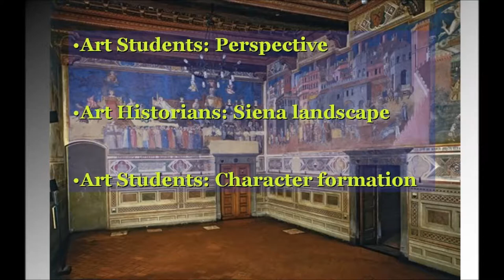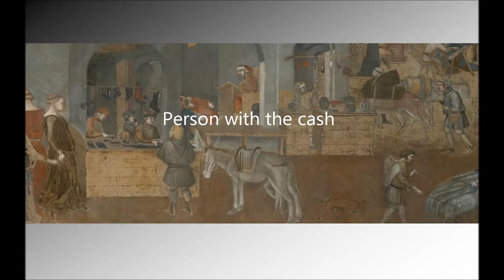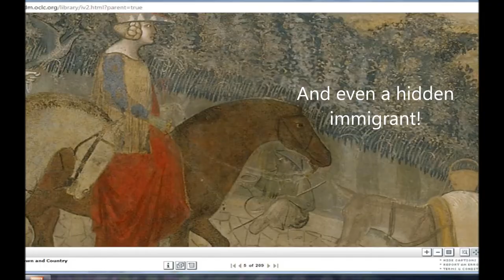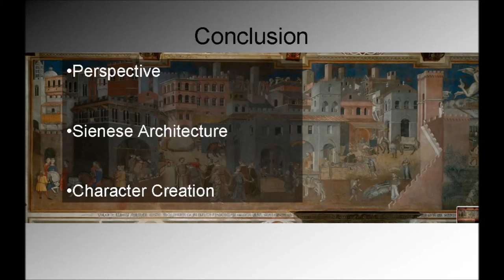Effects of Good Government Video Presentation